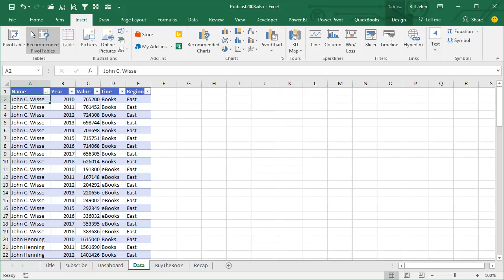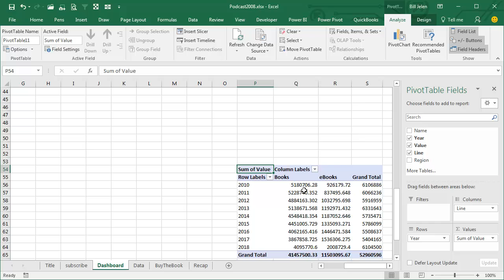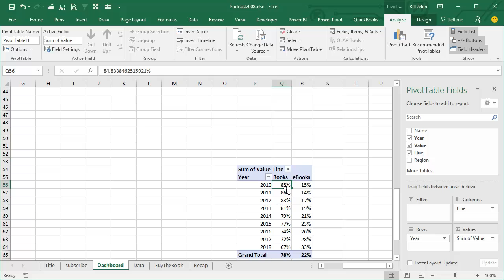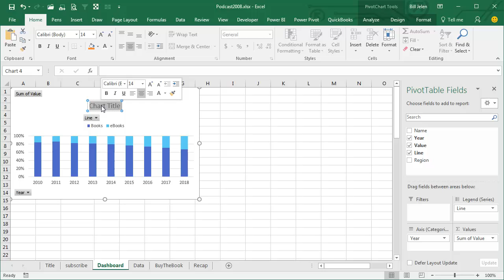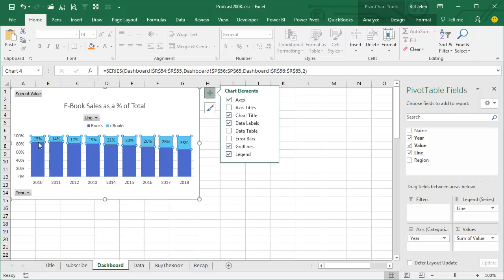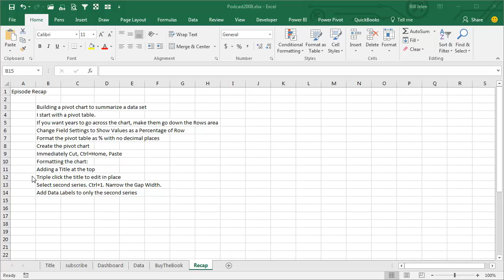Excel - How To Add a Pivot Chart In Excel - Episode 2008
Microsoft Excel Tutorial - Pivot Charts

Welcome to the MrExcel Podcast, where we bring you the best tips and tricks for mastering Excel. In this episode, we will be diving into Pivot Charts, a powerful tool for visualizing data in Excel.

In this netcast, Bill Jelen will be taking you through the process of creating a Pivot Chart in Excel. He will be going into more detail than what is covered in the book, so be sure to follow along and learn some new techniques. This is a great opportunity to enhance your Excel skills and impress your boss with your data visualization abilities.

To start off, Bill admits that he hardly ever uses Pivot Charts, even though they are a great tool. But today, he will be showing you how to create a Pivot Chart step by step. He starts by inserting a Pivot Table and then moving on to creating the chart. He also shares his old school method of creating the Pivot Table first and then the chart, which he finds more efficient.

In this tutorial, Bill will be creating a dashboard with a chart that compares ebook sales to print book sales over the years. He explains that in order to have the years go across the chart, they have to go down in the Pivot Table, which may seem backwards. But don't worry, he will guide you through the process and show you how to change the field settings to display the values as a percentage of the row total.

Once the Pivot Table is set up, Bill shows you how to create a Pivot Chart from it. He then adds some formatting to make the chart more visually appealing, such as removing the legend and adding a chart title. He also shares a useful tip on how to adjust the gap width to make the columns in the chart bigger and easier to read. And finally, he shows you how to get rid of any unwanted elements, such as value lines and years, using the Field Buttons on the Analyze tab.

By the end of this netcast, you will have a better understanding of how to create a Pivot Chart in Excel and how to customize it to suit your needs. This is just one of the many tips and tricks that you can learn from our MrExcel Podcast. And if you want to take your Excel skills to the next level, be sure to grab a copy of Bill's book, "Forty Greatest Tips for Excel 2007".

Table of Contents:
(00:00) Pivot Charts
(00:16) Detailed explanation of building a Pivot Chart
(00:35) Creating a Pivot Table first and then using it to create a chart
(00:57) Adjusting the Pivot Table layout for desired chart display
(01:07) Creating a stacked column chart to compare data
(01:17) Formatting the Pivot Table to show percentages
(02:02) Creating a Pivot Chart from the Pivot Table
(02:29) Moving the chart to desired location on the dashboard
(02:48) Formatting the chart for desired display
(03:19) Adding a chart title and data labels to the pivot chart
(04:11) Hiding unnecessary elements on the chart
(04:42) Recap of the episode
(05:10) Clicking Like really helps the algorithm

how to create a pivot table chart in excel
how to make an interactive pivot charts in excel
how to create chart from pivot table in excel

Building a pivot chart to summarize a data set
I start with a pivot table.
If you want years to go across the chart, make them go down the Rows area
Change Field Settings to Show Values as a Percentage of Row
Format the pivot table as % with no decimal places
Create the pivot chart
Immediately Cut, Ctrl+Home, Paste
Formatting the chart:
Adding a Title at the top
Triple click the title to edit in place
Select second series. Ctrl+1. Narrow the Gap Width.
Add Data Labels to only the second series